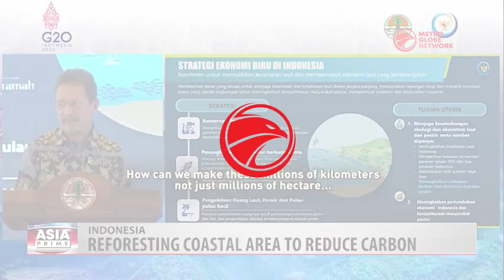Anzac Day Remembrance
Large crowds commemorated Anzac day in Australia and New Zealand to pay tribute to their war dead largely free of pandemic restrictions for the first time since 2019. When Australia and New Zealand
Army corps landed in Turkey, in an Ill-fated campaign that was the soldiers’ first combat of World War I.